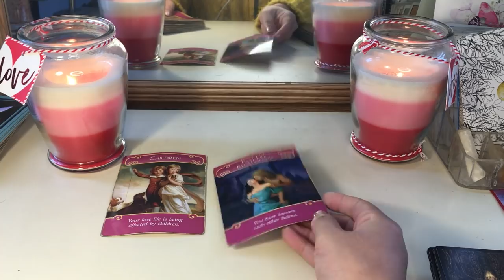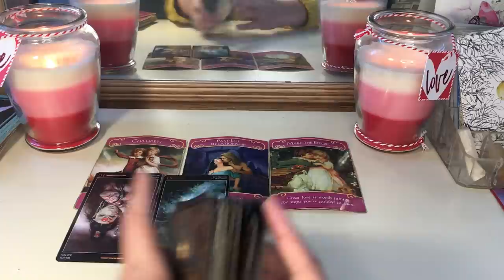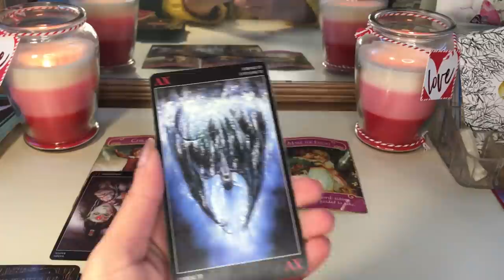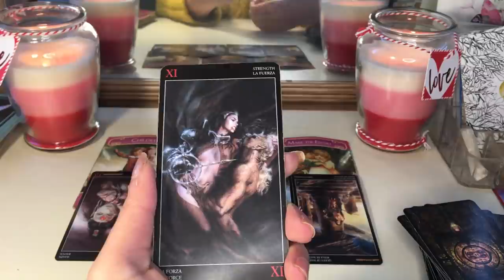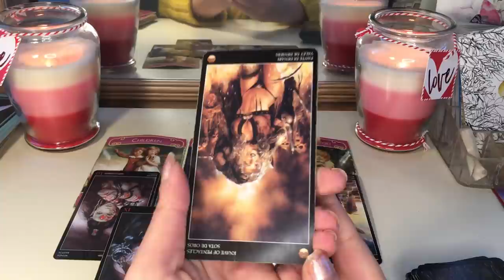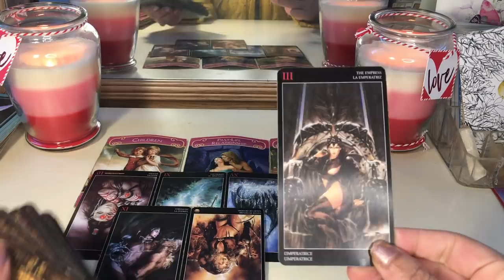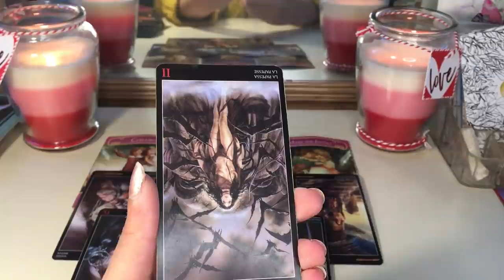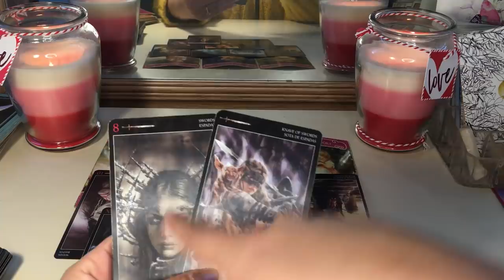Libra ♎️ Even though I try I cant Let go.January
Romance angel
Work your light oracle
Royo Tarot

My sign
Scorpio sun
Aquarius moon
Scorpio rising